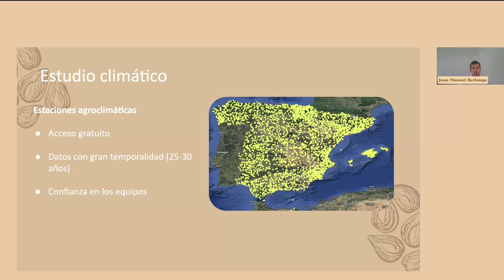La clave de la digitalización datos y sensores en campo.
Pepita de conocimiento del webinar "Herramientas de digitalización para la toma de decisiones en el manejo del almendro en seto" que puedes ver en el siguiente enlace